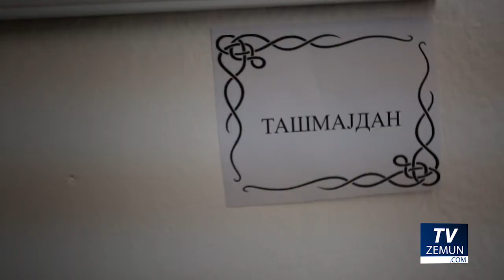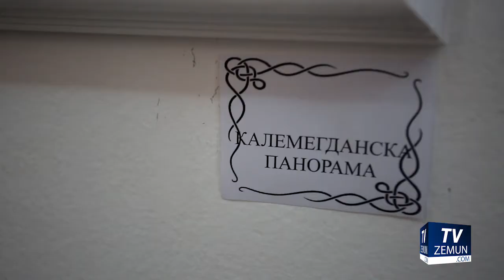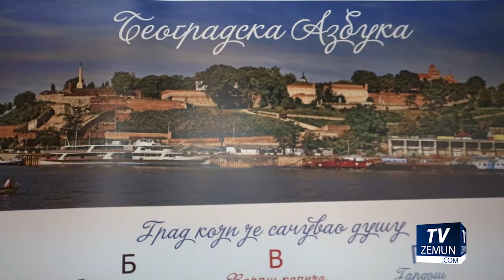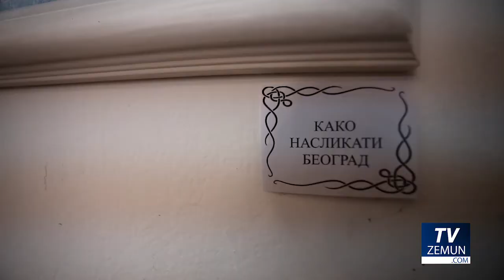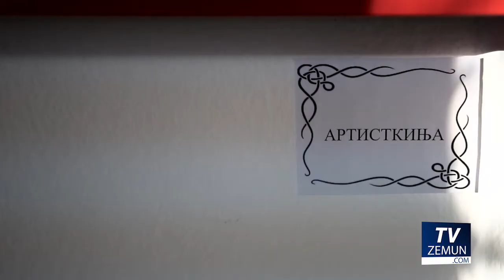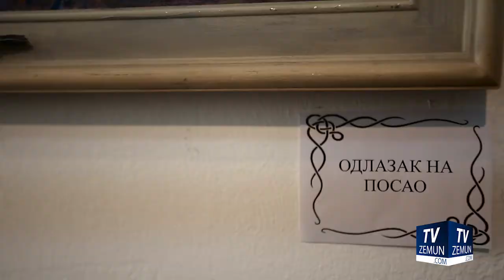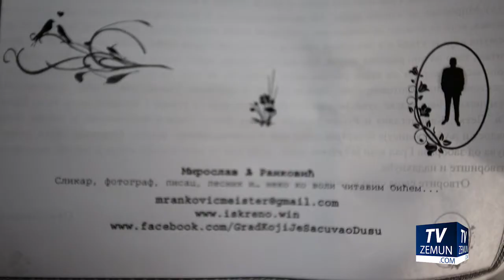Miroslav Ranković izložba slika u Zemunu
Izložba slika i fotografija u galeriji "IKAR" pod nazivom DUŠA BEOGRADA.
18.-30 maj 2017.